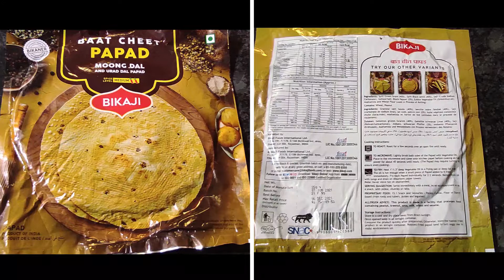Bikaji Baat Cheet Papad Fried in Oil/ Healthy Fried Papad